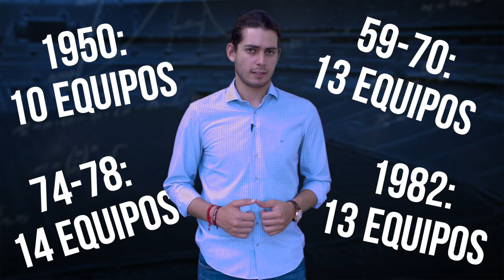¿En qué consiste el Mundial de Basquetbol de la FIBA?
En esta entrega de Aprendiendo Con Sportsnomics aterrizamos en el deporte ráfaga para conocer más a detalle el Mundial de Baloncesto organizado por la FIBA. Mismo que este año celebra su edición 18 desde China.